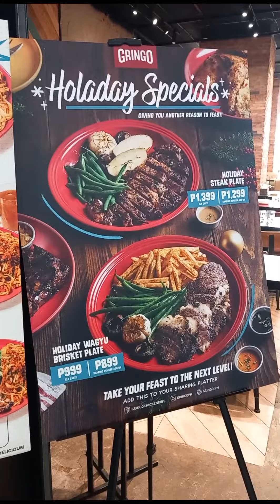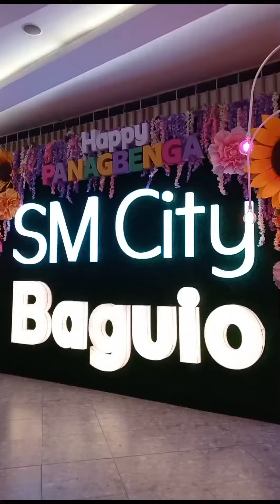GALA 102, DINE AT GRINGO, SM BAGUIO, WITH FAMILY